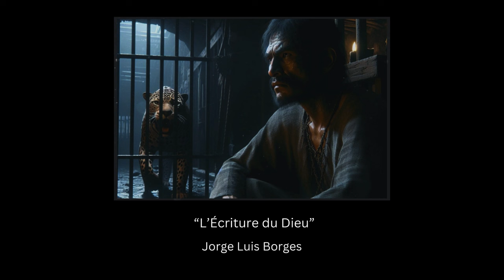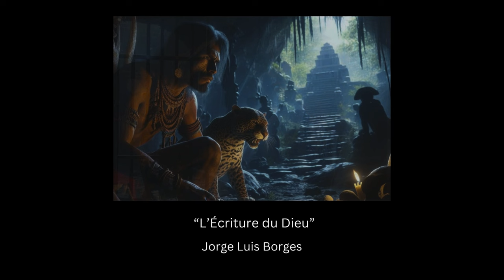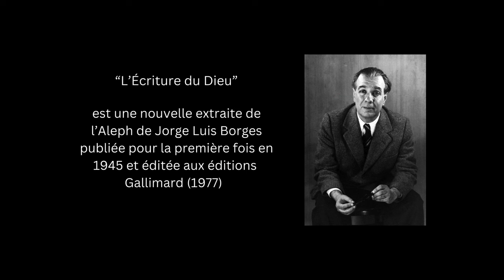"L'Ecriture du Dieu" une nouvelle fantastique de Jorge Luis Borges - Livre audio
Tzinacan, le dernier prêtre de la pyramide de Qaholom, torturé et emprisonné par les Conquistadors espagnols, lutte pour se délivrer des entraves de sa prison et de son corps martyrisé. Assisté du dieu Maya "Jaguar", il entreprend la quête d’une formule divine de quatorze mots dont chacun contient les secrets de l'univers.

Texte : "L'Écriture du dieu" de Jorge Luis Borges. Extrait de l'Aleph
Effets sonores et capsule musicale composés par Eric Hansen

Mes vidéos ne sont pas monétisées.
Je suis un amateur passionné et je vous transmets gratuitement ma passion. Si vous souhaitez m'aider à prolonger cette aventure et à améliorer la qualité de ma chaîne, faîtes un don sur ma page,

❤️ 🌞  Un grand grand merci aux généreux donateurs :
Fred M, Natacha P, Fernando C-R, et les amis (qui ont souhaité rester anonymes) sans lesquels cette vidéo n'aurait pas pu être réalisée.

Format d'attribution : "L'Ecriture du Dieu". Une narration et une musique de Eric Hansen - publiées sous CC-BY 4.0.